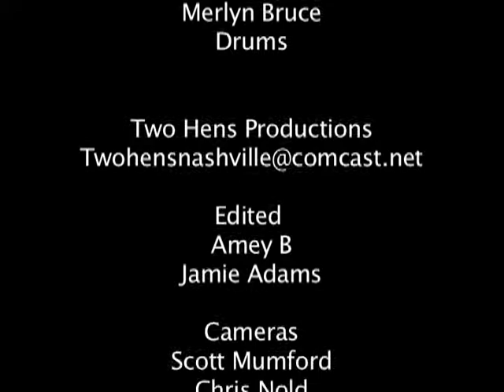Andy Dozier and Heavy Soul performing the Rolling Stones "Miss You"